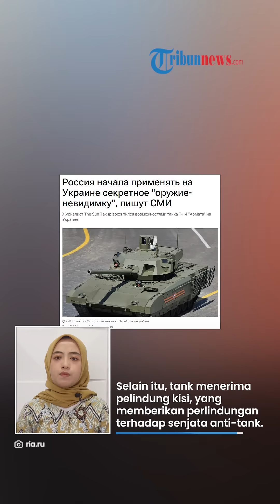MAKIN NGERI, Rusia Gunakan Senjata TAK TERLIHAT Rahasia Gempur Ukraina, Sekali Tembak Sekota Musnah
TRIBUN-VIDEO.COM - Rusia sepertinya tak kehabisan senjata untuk menggempur Ukraina di medan perang.

Saat ini, Moskow dikabarkan tengah menggunakan tank T-14 Armata Rusia.

Senjata ini diyakini ampuh menumpas musuh.

T-14 Armata Rusia  yang dikirim ke zona operasi militer khusus dilengkapi dengan senjata canggih.

Rusia disebut mulai menggunakan tank T-14 Armata di zona operasi militer khusus.

(Tribun-Video.com/ria.ru)

Artikel ini telah tayang di ria.ru dengan judul Россия начала применять на Украине секретное "оружие-невидимку", пишут СМИ